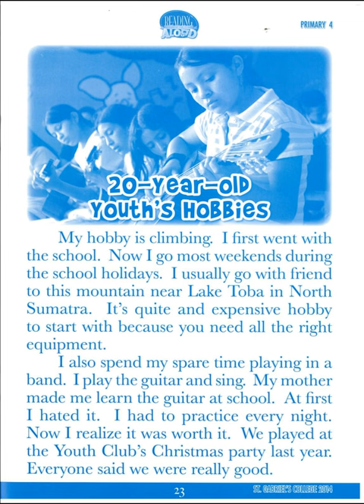15 20 year old youth's hobbies